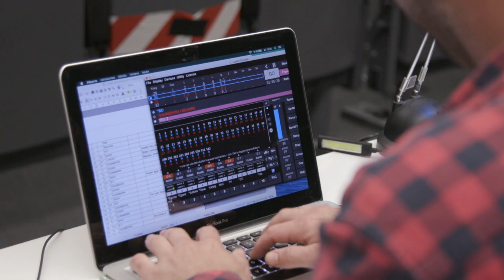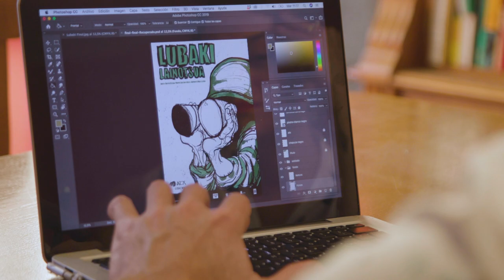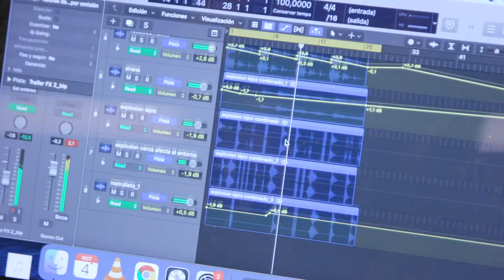LUBAKI LAINOTSUA - NOLA SORTU ZEN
LUBAKI LAINOTSUA ikuskizunaren sortze-prozesuaren inguruko dokumental laburra. 2021.

Musika: Gartxot Unsain

SINOPSIA
Izen gabeko gerrearen lubaki batean, soldadu beterano bat dago, bakar bakarrik, beste sasoi bateko gerlaria; baldintzarik gabeko militantzia eta diziplina zorrotza. Aspaldian ez dagoz batailarik, ezta etsairik be,. badirudi dana bare-bare dagoala. Irla bateko naufrago baten antzera, espazioan eta denboran gatibu.

Bat-batean, zorioneko (edo zoritxarreko) egun batean, soldaduaren mundua hankaz gora jarriko dauan gutuna ailegatzen jako postari gazte baten eskutik. Gutun horrek bakotxaren onena eta txarrena azaleratuko dauz, maitasuna, heriotza, bildurrak, gupidea, gorrotoa, frustrazinoak...

Belaunaldien arteko talkea. Zahar eta barriaren arteko komunikazinoa, norberaren bizitza balioan jartzea, trantsizino naturalearen aurkako eta aldeko argudioak. Tira! Bizitza bera, muzturretatik kontatuta.

FITXA TEKNIKOA
Ideia: ATX Teatroa
Zuzendaritza: ATX Teatroa
Kanpo begirada: Ximun Fuchs
Antzezleak: Javier Barandiaran, Maren Basterretxea eta Miriam K. Martxante
Soinu espazioa / musika: Gartxot Unsain Letona
Argiztapen diseinua: Ion Chavez
Teknikaria: Xabino Alkorta
Jantziak: Marodi Sorkuntzak
Argazkiak: Ainhoa Resano
Kartela: Ezequiel Dawson
Ikus-entzunezkoak: Panarama
Ekoizpena: ATX Teatroa
Eszenografia: ATX Teatroa
Banaketa: ATX Teatroa

Laguntzaileak: Eusko Jaurlaritza, Euskal Hirigune Elkargoa, Donostia Kultura, Kulturaz Kooperatiba, Mauleko Udala, Azpeitiako Udala, Errenteriako Udala, Igorreko Udala.